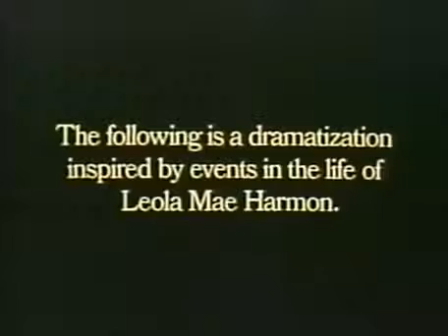why me 1984 abc